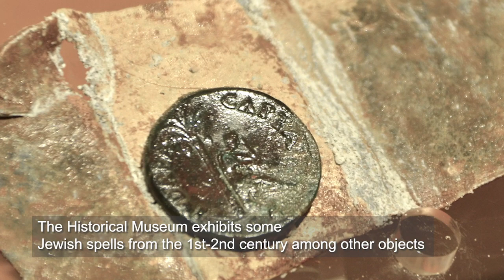Sagunto inglés 2023